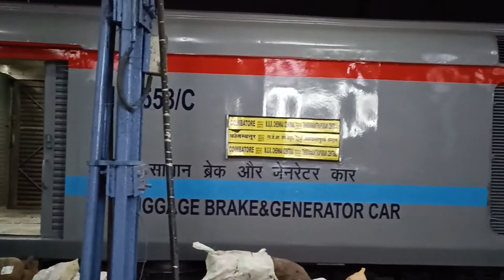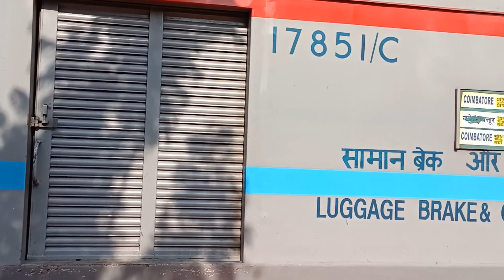Chennai - Trivandrum Superfast Express 🔥 Scenic ride uh 🔥 | Kerala beauty 🤤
Hey guys this is Viracally…! I am a Malayali and I live in Chennai…..!
Join me guys and know how Mallu life is in chennai……!

 Lets Eat, Drive and explore all around Tamil Nadu and Kerala.

Indian Railway Historic Overview Must try for Train lovers. !

My Mobile - Video shot on this phone
In this video I have travelled to Kerala from Chennai by Chennai Trivandrum superfast express. The train departs from Chennai central at 7:45 pm and reached Trivandrum at 11 AM.
I have taken a stop at Chenngannur which is my home town. From chenngannur railway station I went to my house located at Mannar.
The train jouney was awesome and was so fun filled as I met a  ot of youngsters on train.
 The train was on time and had no issues and delay, overall loved the jouney…!
Train Name: Chennai -  Trivandrum spl superfast express
Train Number: 02624

DM to know more about the services included in my instagram….!